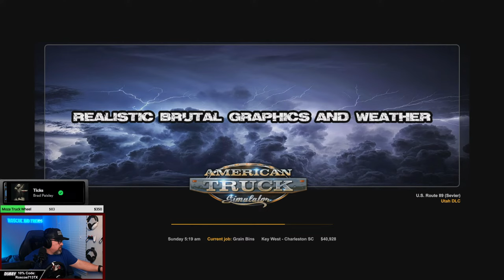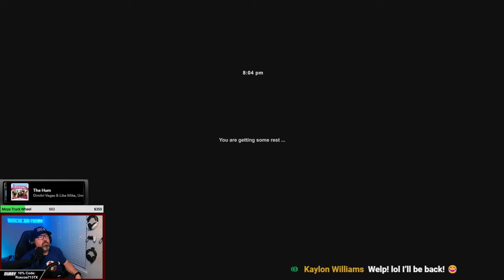Coast To Coast Mods | American Truck Simulator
Join us as we drive trucks, laugh a lot and build a community of friends. This channel is all about being positive and blocking the negative out of the world.